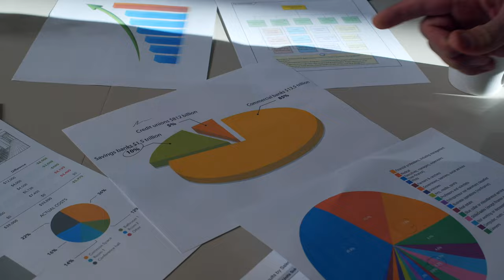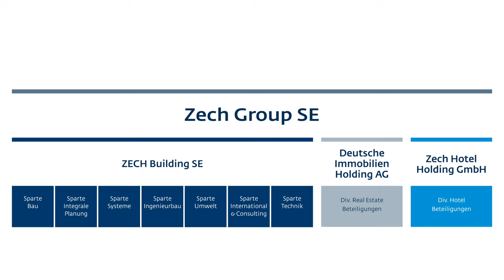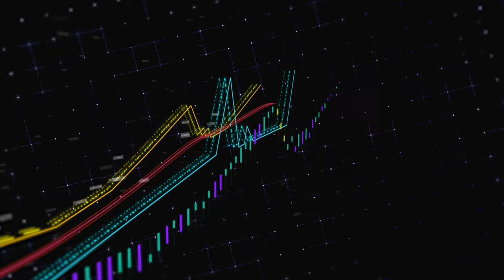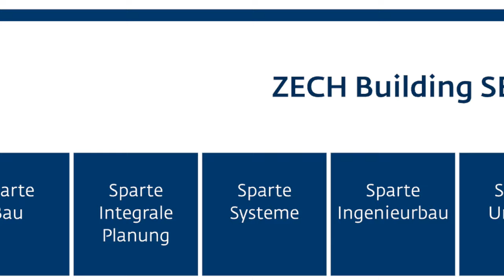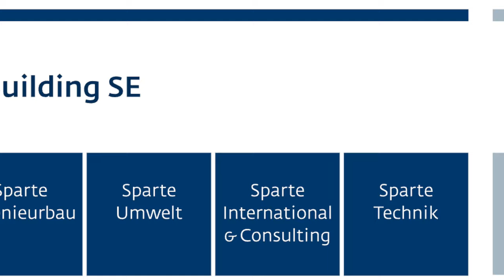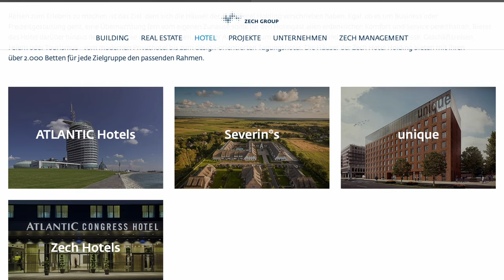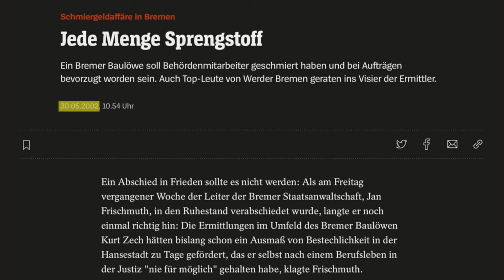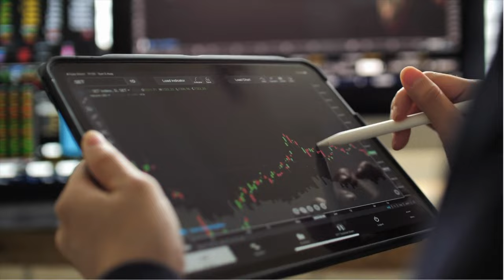Kurt Zech | Vom kleinen Handwerksbetrieb zu Milliarden Umsätze | Zech Group | FrtR #005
Kurt Zech hat es geschafft mit zwei Mitarbeitern, einem LKW und einer gebrauchten Betonmischmaschine einer der größten Bauunternehmer Deutschlands zu werden. Wie er das bewältigt hat und wie er eine Unternehmensgruppe mit über 12.000 Mitarbeitern und circa 350 Firmen geschaffen hat, das erfahrt Ihr in diesem Video.

Timestamps
0:00 | Zech Group Intro
01:15 | Kurt Zech Kindheit & Jugend
02:22 | Gründung der Kurt Zech GmbH
03:18 | Was ist eine Projektentwicklung?
04:48 | Struktur der Zech Group
07:00 | Rückschläge von Kurt Zech
08:01 | Bestechung & Spenden-Affären
08:33 | Alltag von Kurt Zech
10:05 | Aktuelle Projekte der Zech Group
10:59 | Persönliche Meinung
12:34 | Outro

Es gibt viele gute Aktienbücher und Bücher über Geld und die Geschäftswelt. Ich bekomme immer wieder Fragen, welche Bücher ich empfehlen kann.
Hier hast du  meine Top 5 Bücher📚 📕:

Die Macht der Disziplin
Wie wir denken, so leben wir
Wie man Freunde gewinnt
Miracle Morning